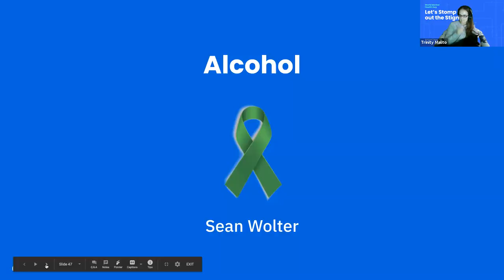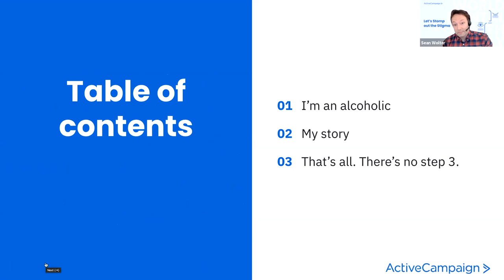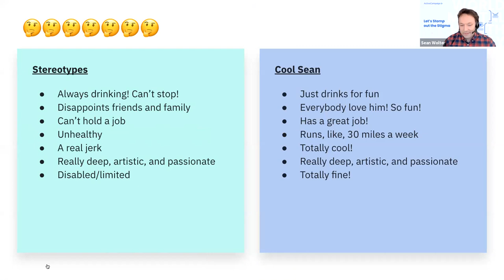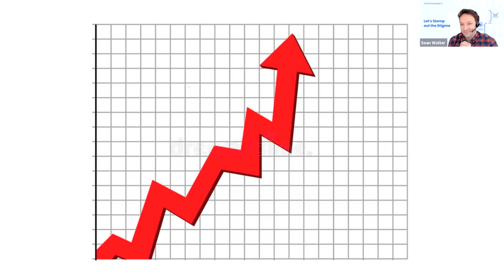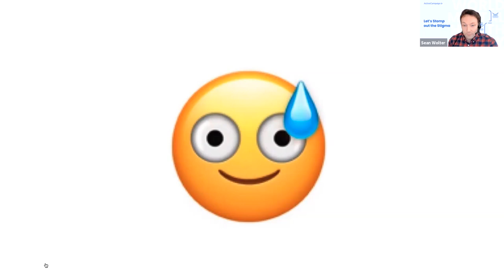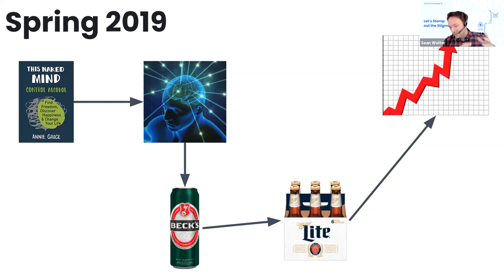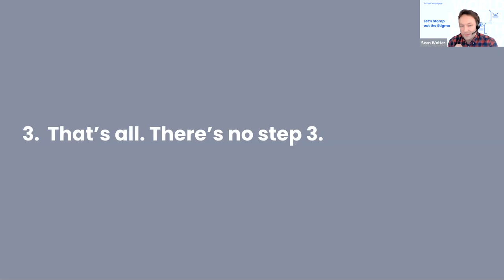I'm an alcoholic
Presented at ActiveCampaign's World Mental Health Day forum in October 2020. ActiveCampaign is the leader in customer experience automation. Also, they're probably hiring. Check them out!